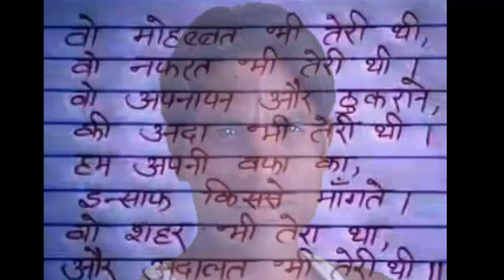लटकला के बाद ना ईयार पुछी भोजपुरी गीत